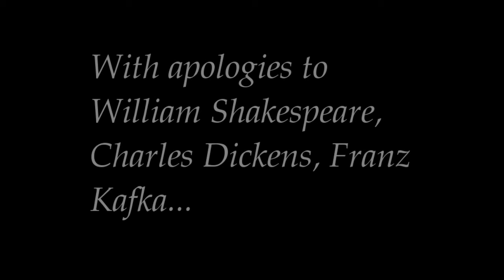God's Curriculum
What would the Literary Greats talk about if given an eternity to do so? They'd zing each other, of course!

Source pic is of my friend Jem's original drawing, "God's Curriculum."

Some of my written musings at strafesawdoffe.wordpress.com